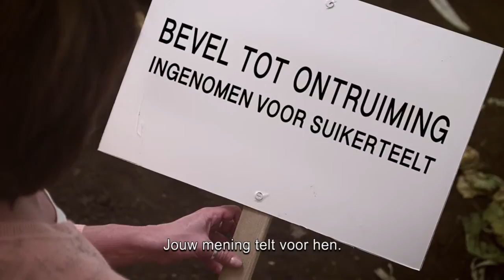Stop landroof!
Vraag aan PepsiCo en Associated British Foods om ervoor te zorgen dat hun suiker niet tot landroof leidt.